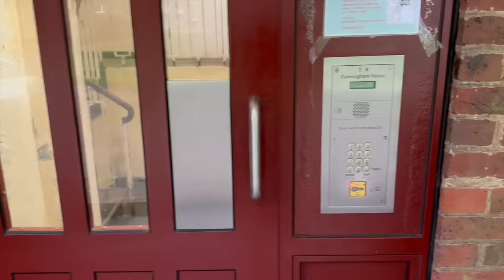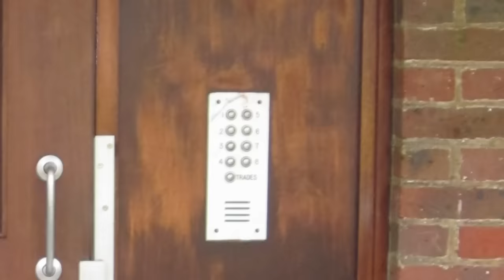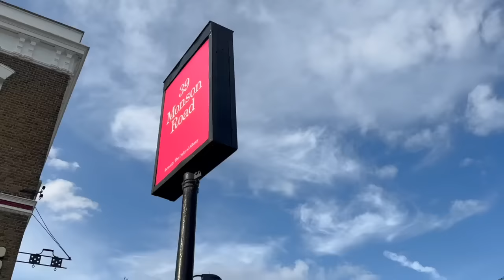Shaun of the Dead (2004) Filming Locations - Horror's Hallowed Grounds - Then and Now - Simon Pegg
Happy Halloween 2023! So, I figured a great way to follow up my Dawn of the Dead 2004 remake episode would be to go right into Shaun of the Dead! So this yet another episode I shot while in the UK. It's a relatively short episode but a large portion of the film was inside the Winchester Pub and there wasn't a lot of locations in this film. So I hope you enjoy this one.